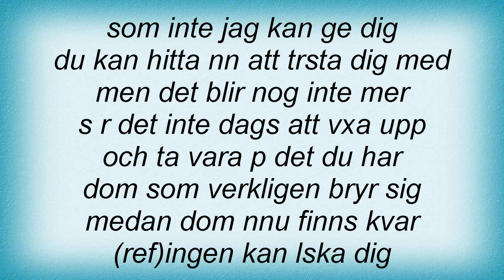Lisa Nilsson - Ingen Kan ГѓВ¤lska Dig Lyrics